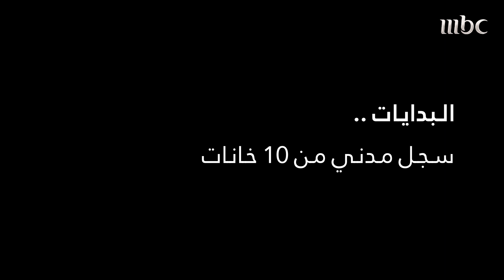قصة "الخانات العشر" التي يحملها كل سعوديّ ومقيم في جيبه